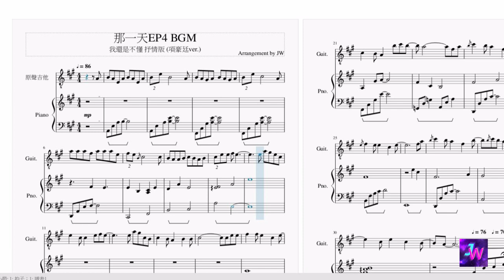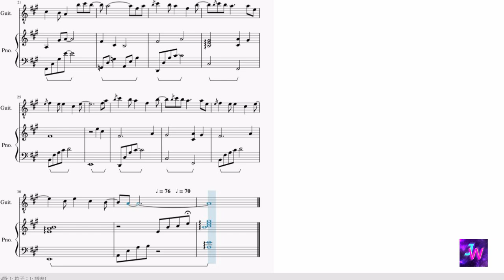[HIStory3那一天/Make Our Days Count] 第四集EP4 背景音樂 BGM (我還是不懂 抒情版 項豪廷ver.)